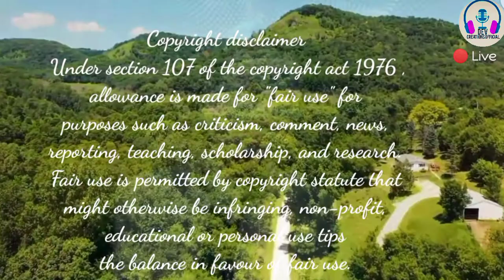Mera chand mujhe aaya hai najar | Valentine's Day song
Evergreen song

Mera Chand Mujhe Aaya Hai Najar
मेरा चांद मुझे आया है नजर

Original Credits :
Song : Mera Chand Mujhe
Film : Yeh Hai Mumbai Meri Jaan
Singer : Kumar Sanu
Lyrics : Indeevar
Label : SAREGAMA

A humble attempt by me.
Pardon me if anything wrong...